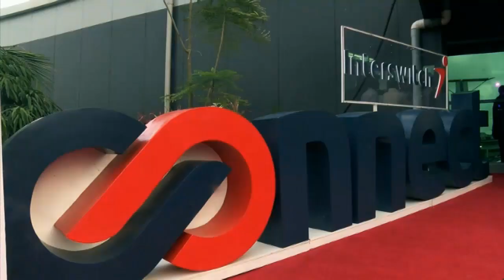Interswitch Connect Gala And Award Nights |Metrofile